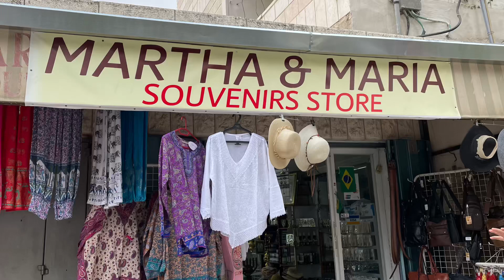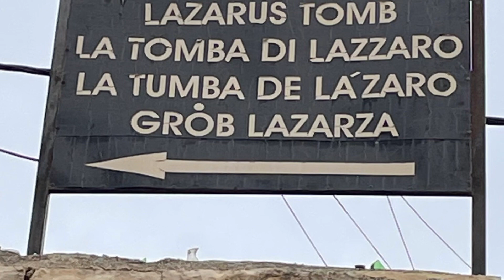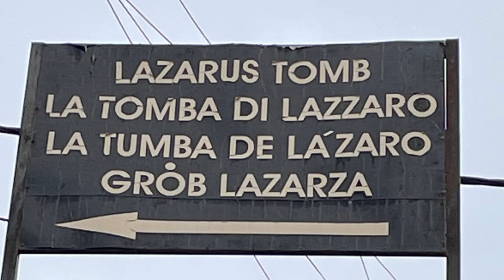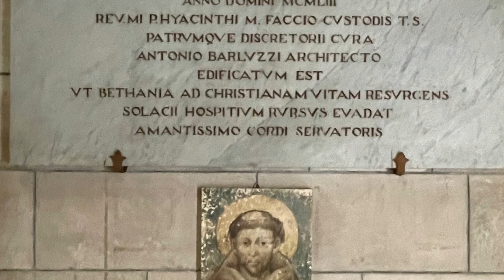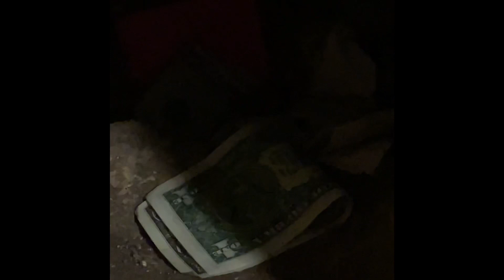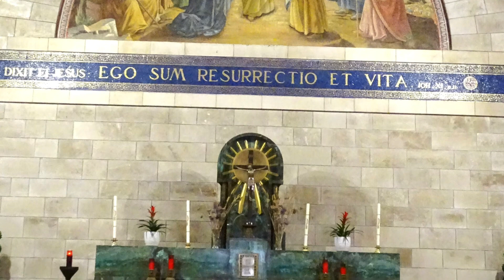ISRAËL Béthanie l’église et Tombeau de Lazare - Kościół i Grób Łazarza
Betania / Kościół i grób Łazarza
W okresie bizantyjskim w Betanii były dwa kościoły położone niedaleko od siebie. Jeden wznosił się nad miejscem pogrzebania Łazarza, drugi na miejscu , gdzie stał dom rodzeństwa Marty , Marii i Łazarza .
Béthanie, la tombe de Lazare à al-Eizariyya est une Béthanie des morts .
Le site , sacré pour les chrétiens et les musulmans, est une destination de pèlerinage traditionnelle.
La tombe identifiée comme le site présumé du miracle de Jésus qui ressuscita Lazare de son tombeau dans l’évangile de Jean.
Marie et Martha étaient les deux sœurs de Lazare .